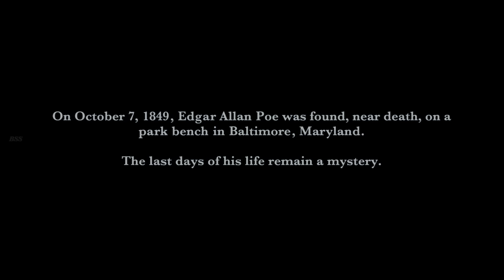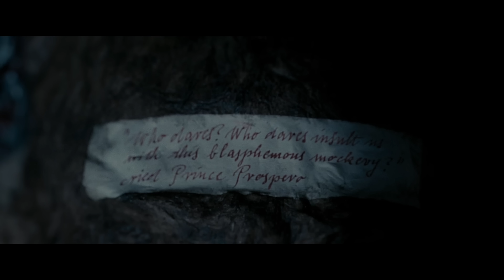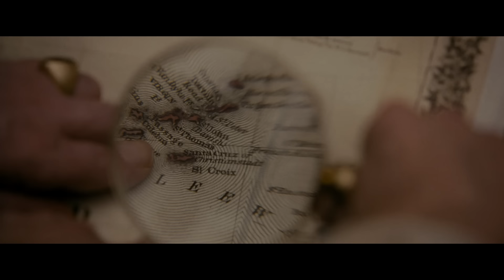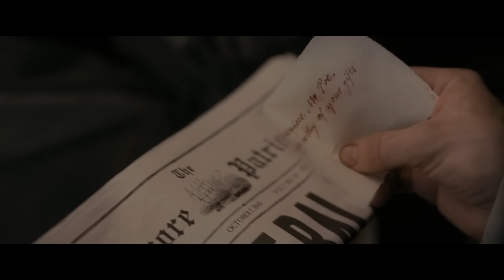The Raven Thriller/Mystery Movie Explained In Hindi & Urdu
Credits
Distributed by
Relativity Media

Production companies
FilmNation Entertainment
Relativity Media
Intrepid Pictures
Galavis Films
Pioneer Pictures
Amontillado Productions
Endgame Entertainment

Poe Producciones

Directed by
James McTeigue

Written by
Ben Livingston
Hannah Shakespeare

Produced by
Marc D Evans
Trevor Macy
Aaron Ryder

Cinematography
Danny Ruhlmann

Edited by
Niven Howie

Lucas Vidal

Synopsis
In 19th-century Baltimore, Maryland, several policemen discover a murdered woman sprawled on the floor of her apartment, which was locked from the inside. While police search for the killer's means of escape, they discover a second corpse in the chimney, later identified as the 12-year-old daughter of the first victim. A celebrated detective, Emmett Fields, is called to assist in the investigation and discovers that the crime resembles a fictional murder in a short story, "The Murders in the Rue Morgue", that he once read. The writer Edgar Allan Poe is brought to Fields for questioning. After finding the body of Griswold, a rival of Poe, cut in half by a pendulum (as in Poe's story "The Pit and the Pendulum"), the pair deduce that someone is staging murders based on Poe's stories. Edgar's love, Emily Hamilton, is kidnapped at her father's masquerade ball, like the one described in Poe's "The Masque of the Red Death". The killer taunts Poe in a note, demanding that Edgar write and publish a new story. Poe's lodgings are burned down by people who believe he is exploiting the murders for his own journalistic ends, and he is forced to move in with Fields. A clue from the killer referring to "The Cask of Amontillado" leads Poe and Fields to search the tunnels under the city with several policemen, discovering the walled-up corpse of a man dressed as Emily. They determine that the man is a sailor, and the clues on his body bring the pursuers to Holy Cross Church, where an empty grave with Emily's name on it has been prepared. As the police attempt to break down the church doors, the killer attacks and kills one of the policemen, then shoots and wounds Fields. Poe gives chase on horseback, but the killer escapes. Poe writes one last newspaper column, offering his life for Emily's, suggesting that he could take poison. In the morning, the maid gives Poe a letter from the killer, accepting his terms, but the note was delivered long before the paper was distributed. Realizing that the killer must work at the paper, Poe races to confront his editor, Henry, but Henry is already dead, another note lying next to him. The real killer is the paper's typesetter, Ivan Reynolds, who congratulates Poe and offers him a drink. Ivan attempts to converse with Edgar, but Poe demands Emily's location. Ivan pours a vial of poison, promising to end the story as Poe had written it. Poe agrees and drinks the liquid. Ivan quotes "The Tell-Tale Heart", cluing Edgar that Emily is concealed beneath the printing floor. As the killer leaves, Poe uses the last of his strength to tear up a false section of floor and open a trapdoor leading to Emily's prison. Poe rescues Emily, and they share a poignant moment before she is taken away by ambulance. Delirious from the poison, Edgar wanders off to a park bench to die. A man walking in the park recognizes him as the famous writer, and asks if he is all right. Poe can summon only enough strength to say, "Tell Fields his last name is Reynolds." Later, when Fields comes to view Poe's corpse at the hospital, the attending physician is unable to tell him the exact cause of death, but mentions that the writer was incoherent, insisting that "his last name is Reynolds." Fields ponders the meaning of the phrase, slowly connecting the dots. The Hamiltons attend Poe's burial. Ivan disembarks from a train in Paris. As a porter carries his luggage, Ivan climbs into a carriage and is confronted by Fields. He lunges for the detective, and Fields shoots him at point blank range.